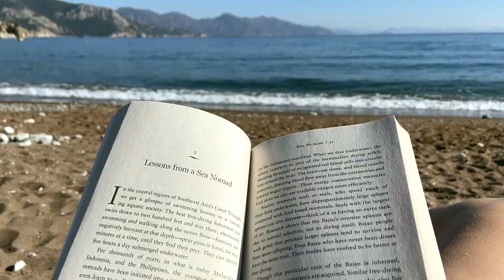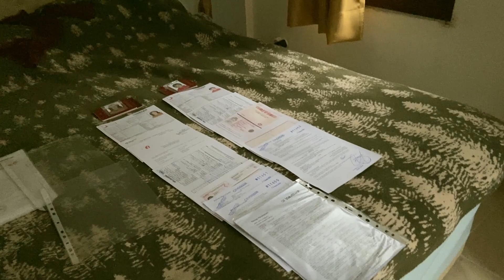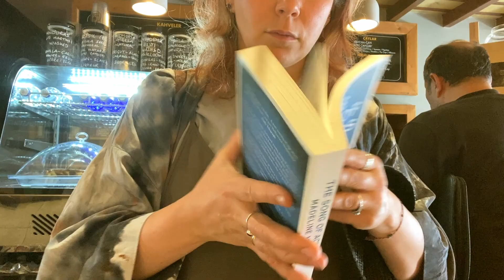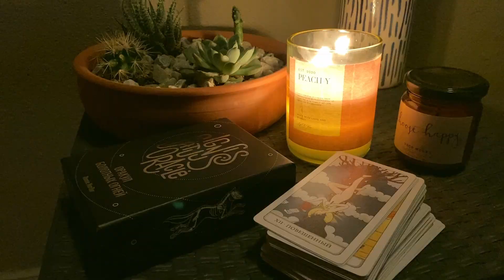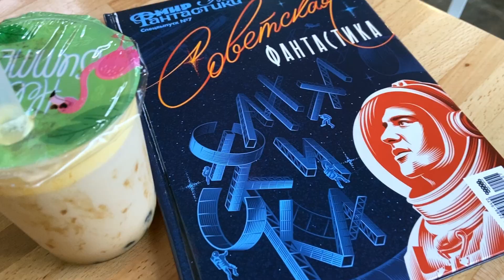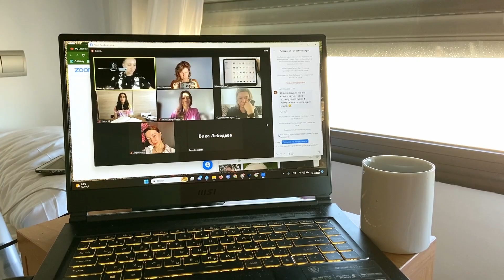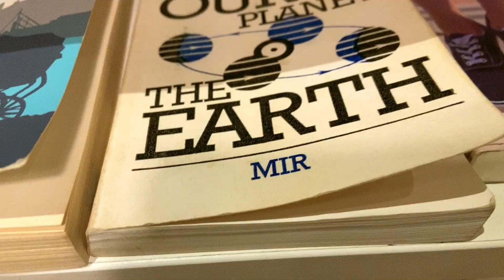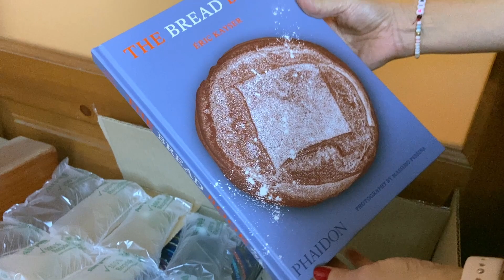One (and sometimes more) second everyday : 2023 edition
It is my fifth one second everyday movie, but this time I took some liberties and it is a bit longer.
2023 brought a lot of love, pain, sadness and wisdom to me. As much as I was immobilized quite often by the news and tough decisions, I always tried to see small things, to appreciate people, to do my job, and to keep my hope and spirit.
I started a year in Turunc, Turkey, visited Moscow a couple of times in the middle of the year and ended the year with another immigration - to Torredembarra, Spain. What a ride of a year. I hope for peace and tranquility in 2024.
More than anything I am grateful for the people I have spent this year with.

If you want to join this amazing practice, check out this ted talk by the man who invented the concept:

Vera Golosova here.

I am an artist, book art director, nature nerd, and I love filming.
Here on this channel I invite you to join my artistic journey and also exploration of local curiosities. I live in a small town, almost a village. And I experience this big change in my life - from 15ml megapolis to a 1k village. From one culture to another. It is exciting at times, but also challenging, complex and deep.